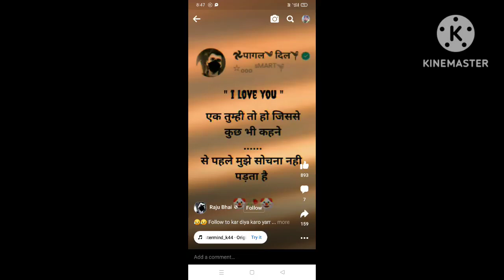Hamare gawa me aaj 100 💯 Saal pe sadak bane ja Raha hai